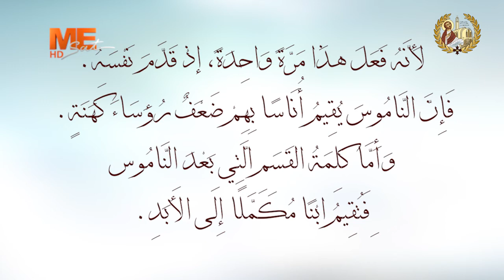رسالة العبرانيين - الإصحاح السابع - مع البابا تواضروس الثاني - «فرح عظيم» - يوميات قراءة وتأمل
رسالة بولس الرسول إلى العبرانيين - الإصحاح السابع - قداسة البابا تواضروس الثاني - «فرح عظيم» - يوميات قراءة وتأمل ..